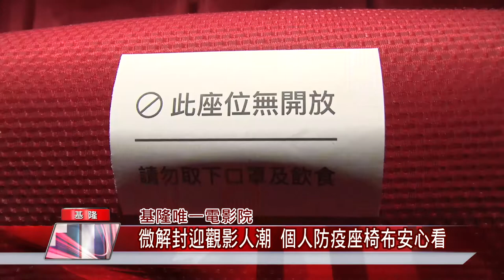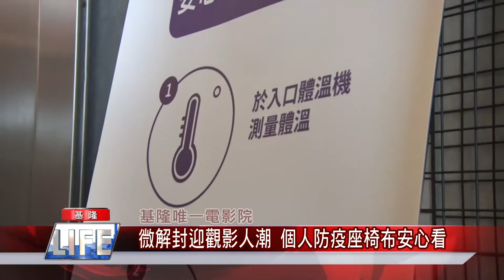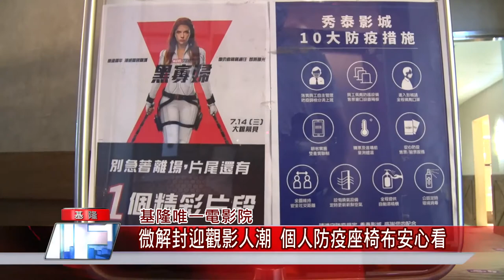新聞 基隆|疫苗 施打|電影 微解封|暑假 學生|中嘉新聞 2021|基隆唯一電影院 微解封迎觀影人潮 個人防疫座椅布安心看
新聞 基隆|疫苗 施打|電影微 解封|暑假 學生|中嘉新聞 2021|基隆唯一電影院 微解封迎觀影人潮 個人防疫座椅布安心看
基隆唯一電影院微解封迎暑假觀影人潮比照SPA館提供防疫座椅布

（中嘉吉隆新聞記者張啟騰/基隆報導）中央宣布微解封後，電影戲院也恢復營業，基隆市唯一一家電影院除了加強消毒、落實雙重實聯制及影廳採梅花座等防疫措施外，更提供觀影民眾個人專屬防疫座椅布，減少接觸機會，讓民眾安心享受看電影的樂趣。